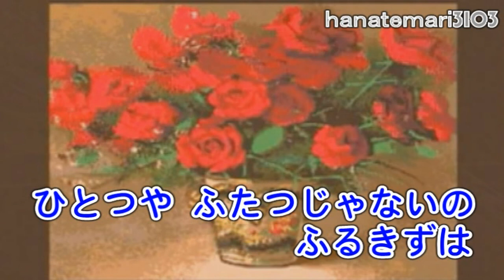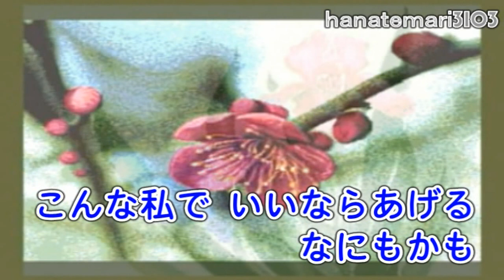木村好夫♪大阪しぐれ♪ご当地ギター演歌268＝0